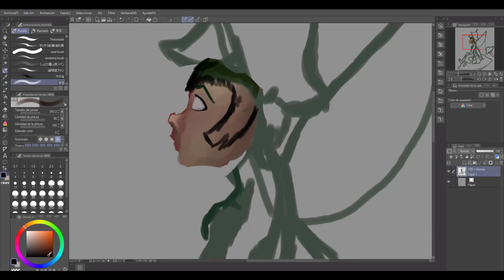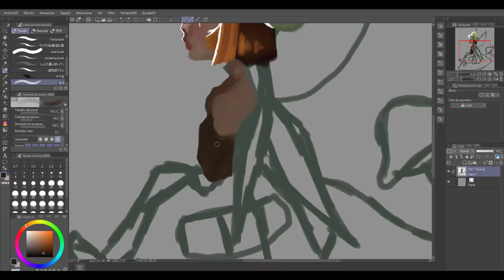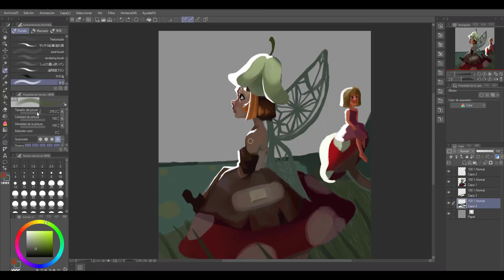Fairy Speedpaint (entré a un concurso de clip :P)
Holii, cómo están, jjjj, estoy subiendo videos muy seguido, esperemos que no me desaparezca por otro medio año.
y buenopp, como dice el título, entré a un concurso de clip y estoy muy emocionada ya que solo una vez había participado en un concurso y fue hace tiempo, entonces a ver que pasa, les dejo el link por si les interesa, no tienes que hacer tu dibujo en clip obligatoriamente, puedes usar otro programa y pues son varios premios y están chidos, antes que nada les agradecería mucho si apoyan algunos de los post donde suba este dibujo y pues eso es todo, disculpen si suena a spam jasgjs, en fin, estuvo chido dibujar haditas, la otra no me salió y me estresó pero equis :P

MI PARTICIPACIÓN EN EL CONCURSO
TWITER:

art station:
Página de wix (aquí puedes ver mis dibujos con buena calidad y descargarlos):